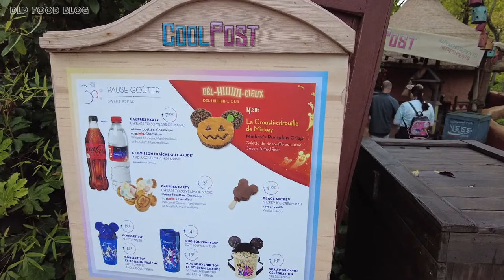🎃 Disneyland Paris HALLOWEEN Mickey's Pumpkin Crisp 2022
📍 YouTube Channel about the food, snacks & restaurants in Disneyland Paris.